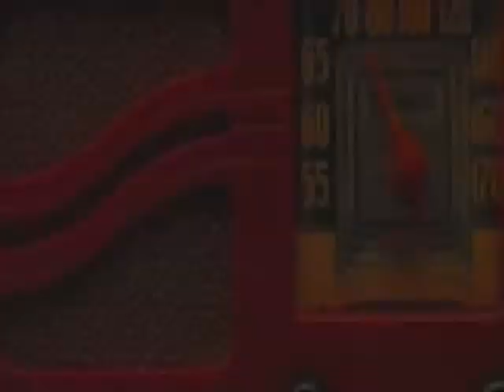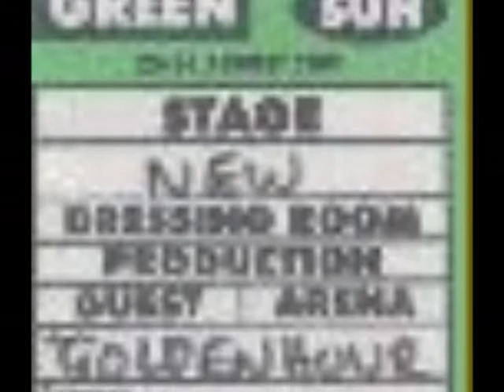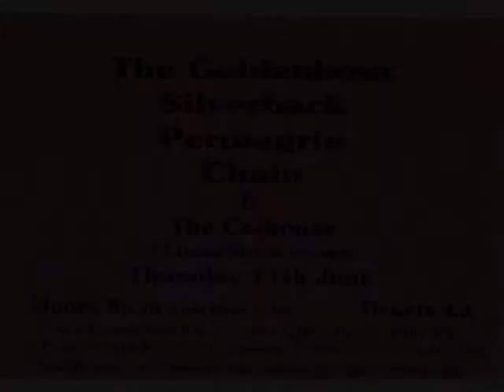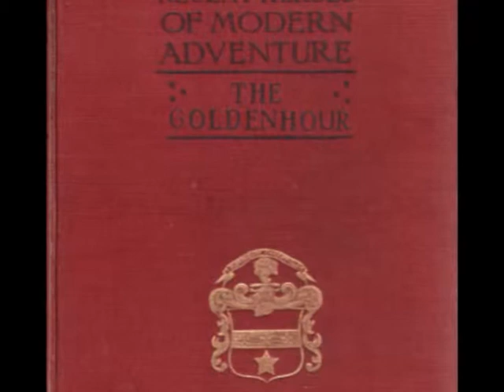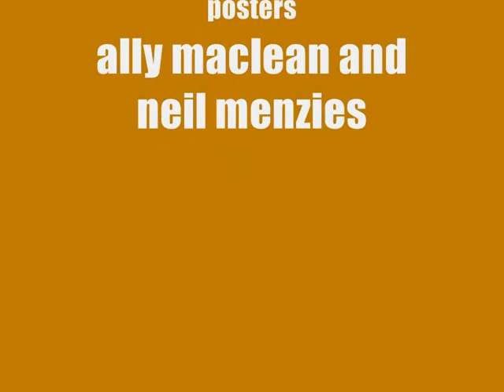the goldenhour - fading out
'Fading out' from the 'Fading Out ep and album 'beyond the beyond'. The Goldenhour are from Glasgow, Scotland.

Neil Sturgeon         Vocals and Guitar
Ally Maclean           Keyboards and Backing Vocals
Dave Andrews        Lead Guitar and Backing Vocals
Neil Menzies           Bass Guitar
Andy Gailey            Drums and Percussion

Words and Music   Neil Sturgeon